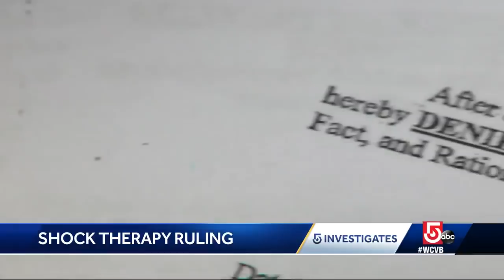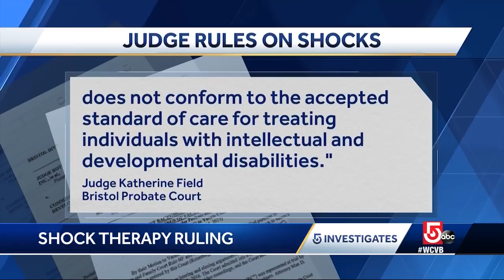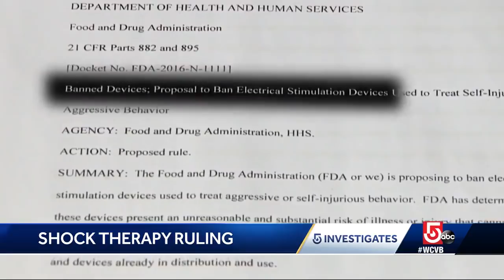5 Investigates: Judge allowes Canton center to use electric shock therapy on students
The judge said Massachusetts failed to demonstrate that the shock therapy does not conform to accepted practice.